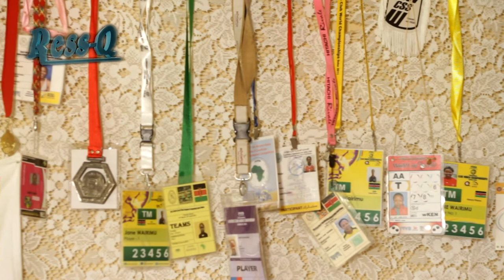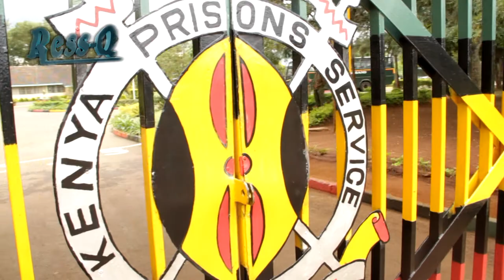Jane Wacu the hero